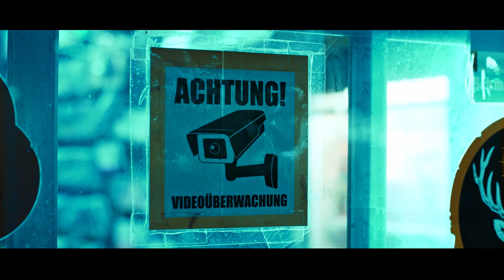Jenemy - Hochwasser (Offizielles Video) prod. by Imsomnia Beats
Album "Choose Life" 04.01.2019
Auf ITunes & Spotify